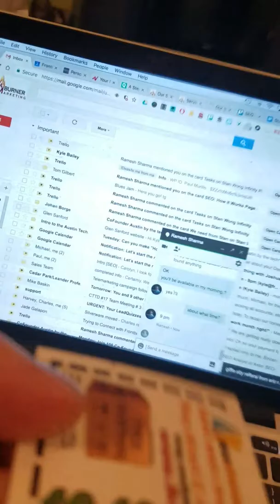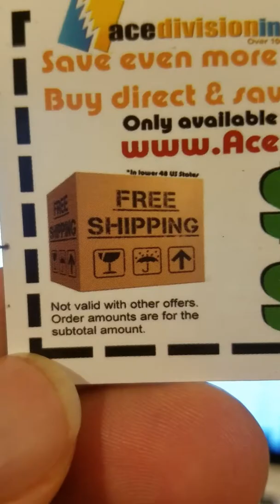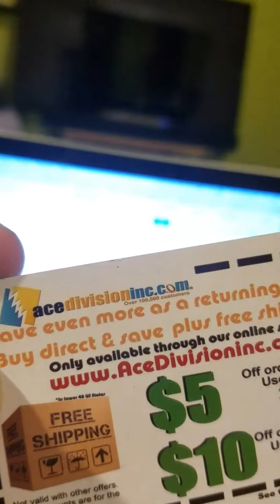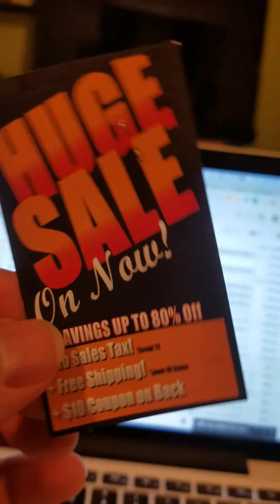Bad user x episode 384834